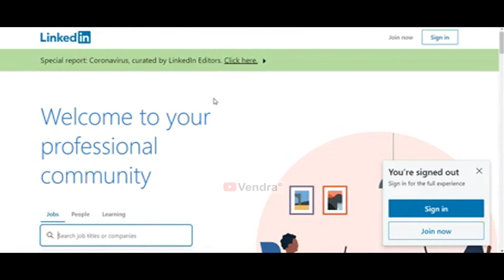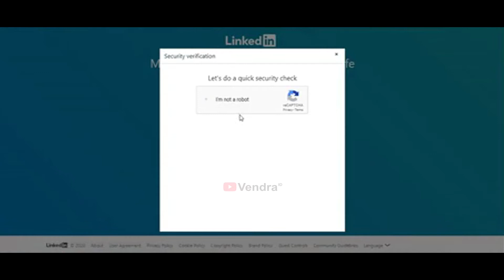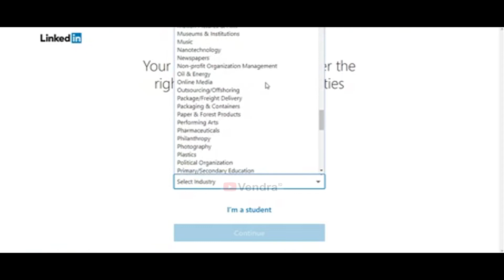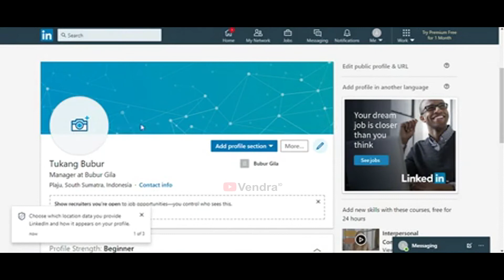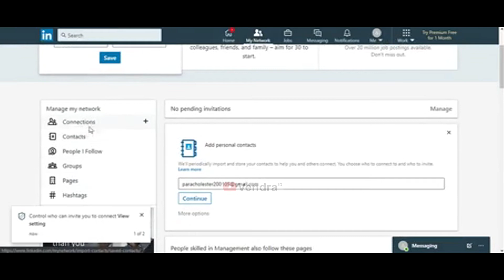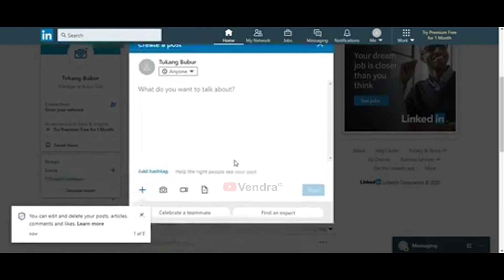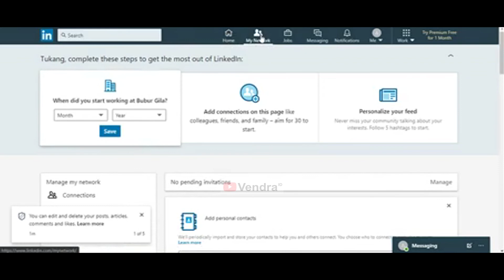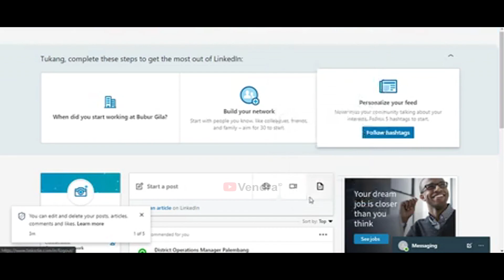Nyoba Daftar LinkedIn (Personal atau Bisnis ?)